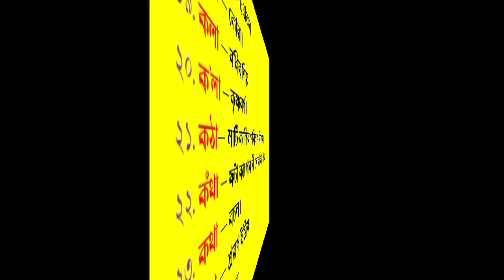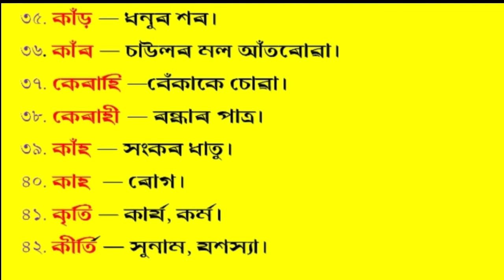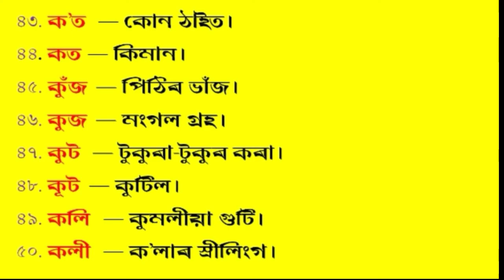assam tet2021#সুকীয়া বানান উচ্ছাৰণ একে-1#assamese Grammar peper1#assamese language#apsc#tet exam